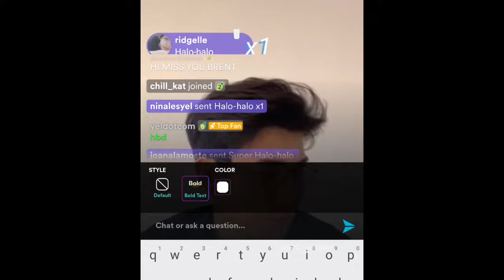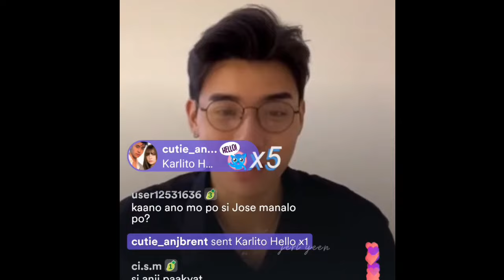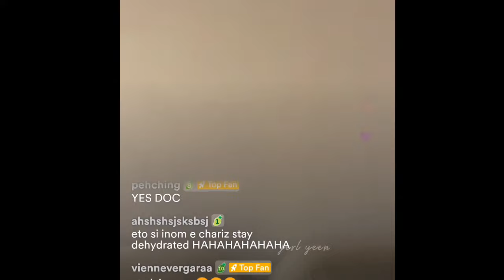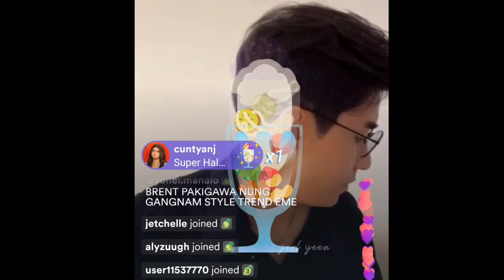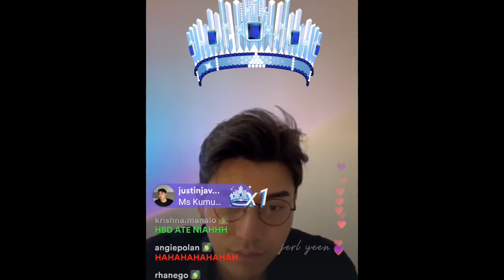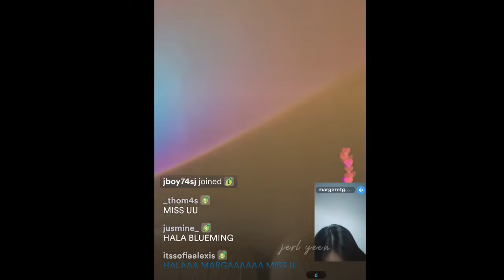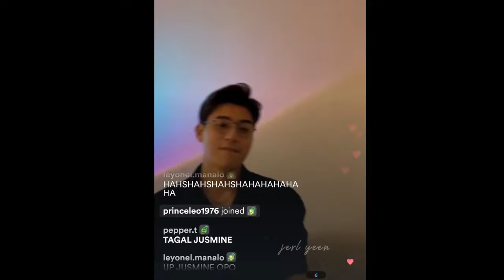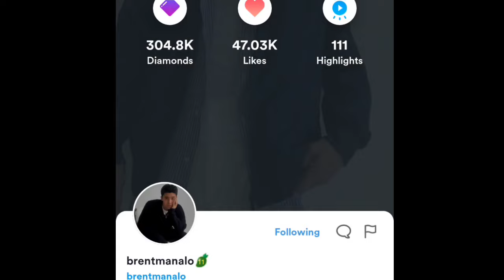BRENT MANALO KUMU LIVE 9/5/2022